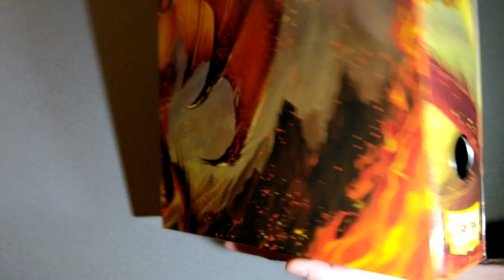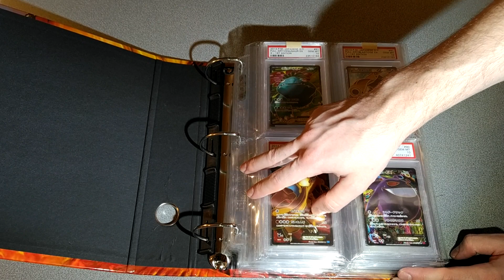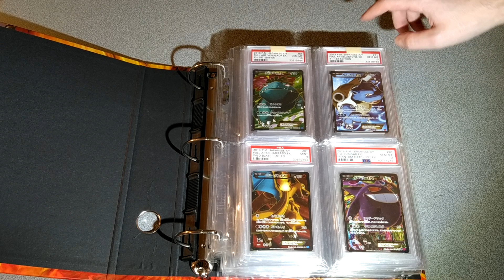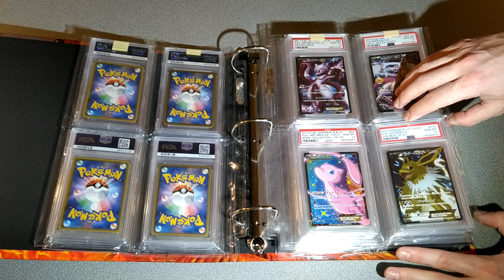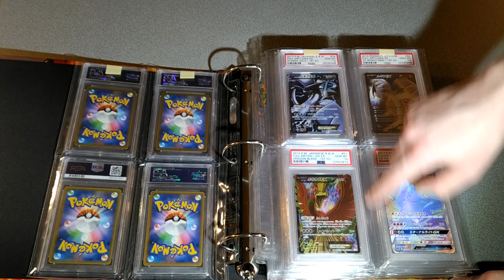ECCO COME ESPONGO LE MIE CARTE PSA - Album per carte gradate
Vi mostro come espongo e conservo le mie carte gradate da PSA

"Collector Plaza" è il Negozio Online dedicato al mondo del gioco e del collezionismo, ci potete trovare su:

"Collector Plaza" tratta articoli da collezione tra cui carte collezionabili, videogiochi, modellini, action figures e gadget.